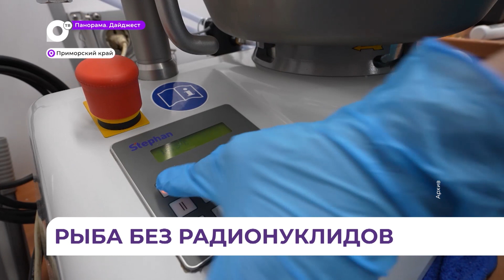Важное решение принято в Приморье из-за сброса Японией радиоактивной воды с «Фукусимы-1»